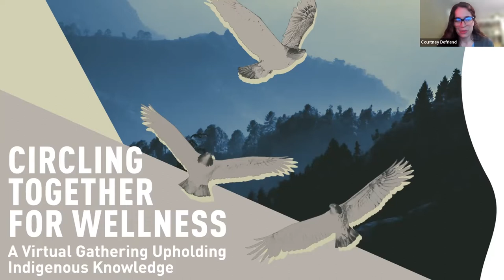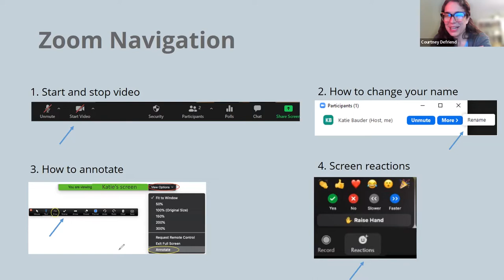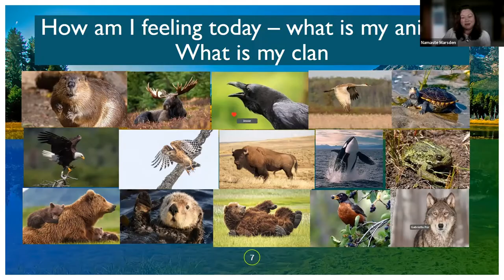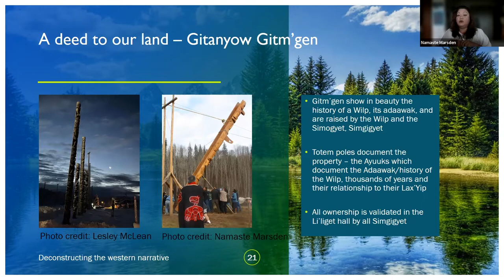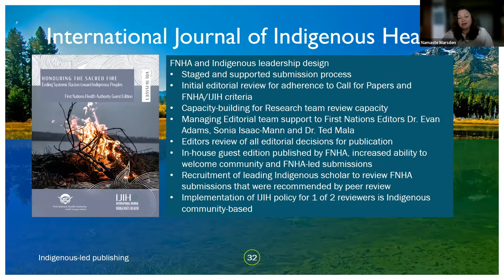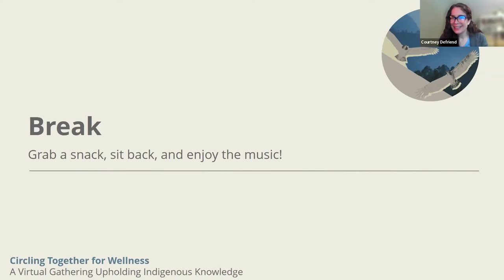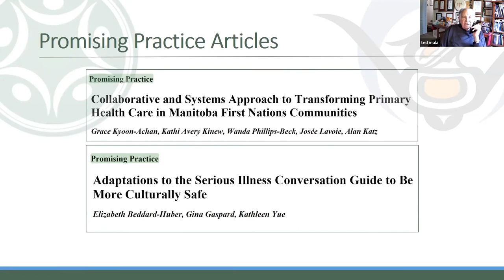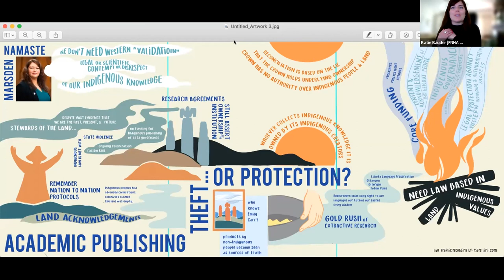Circling Together for Wellness: A Virtual Gathering Upholding Indigenous Knowledge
Recorded on Thursday June 23, 2022.